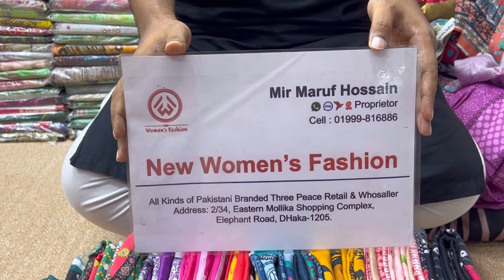Premium Zam Zam Swiss Lawn Collection | Zam Zam Swiss Lawn 2024